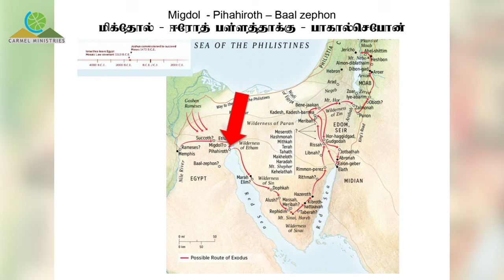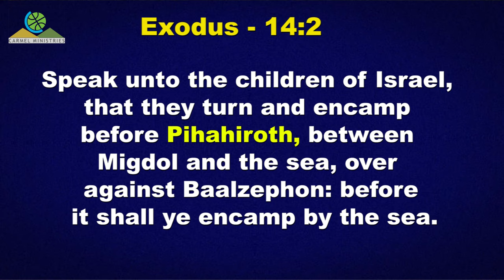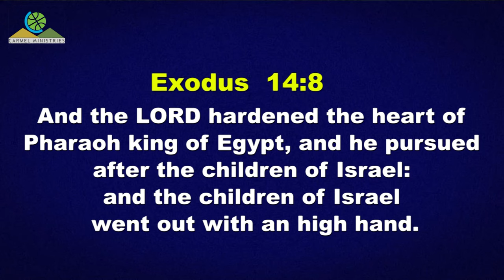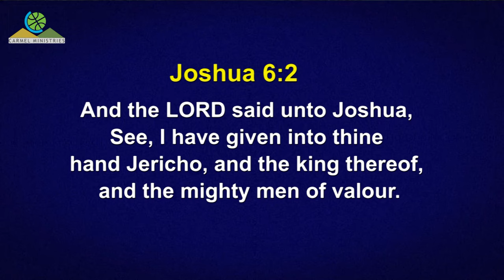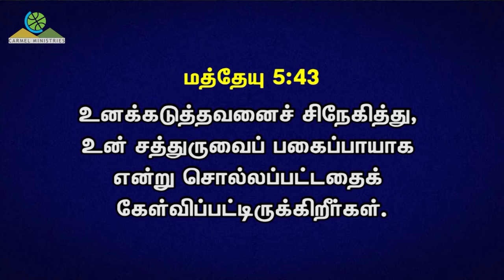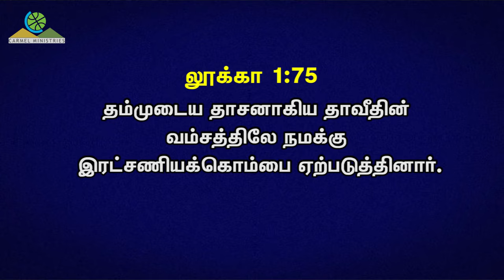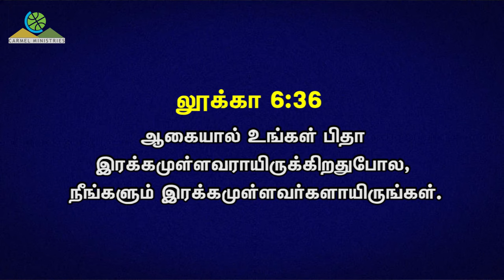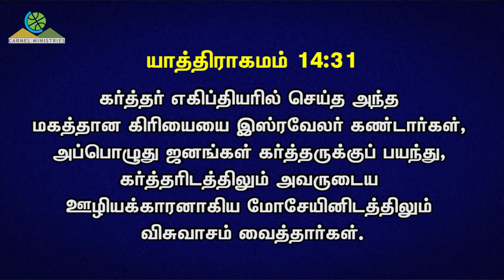AT PI-HA-CHIROTH! | ஈரோத் விரிகுடாவில்!! | Msg | Tam | Pr Robert Simon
AT PI-HA-CHIROTH! | ஈரோத் விரிகுடாவில்!!

Message Title / தேவ செய்தி தலைப்பு : AT PI-HA-CHIROTH! | ஈரோத் விரிகுடாவில்!!

Pastor / போதகர் : Pr. Robert Simon | முனைவர் திரு. இராபர்ட் சைமன்

WORLD IN WORD! | வாரித்தையில் உலகம்!! | தமிழ் தேவ செய்தி | முனைவர் இராபர்ட் சைமன் | கர்மேல் ஊழியங்கள் | Tamil Message | Pr. Robert Simon | Carmel Ministries

Sermon Abstract